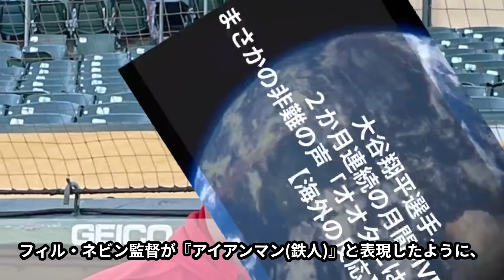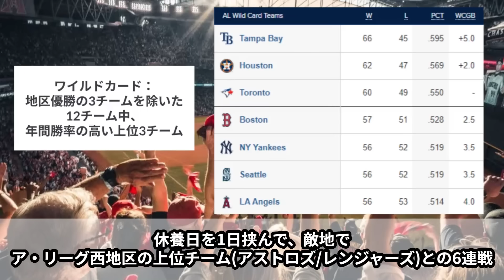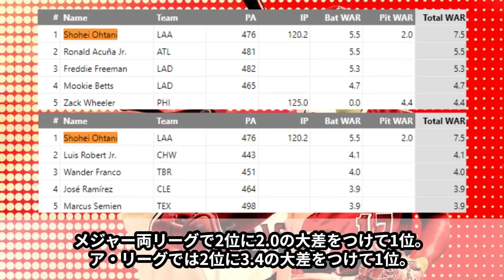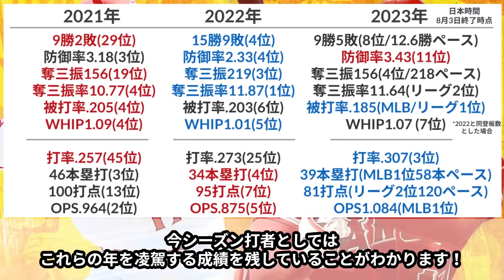大谷翔平、2か月連続の月間MVPにまさかの非難の声「オオタニはひどい強盗だ」【海外の反応】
5月3日以来、連続出場を続けており、109試合中リーグ9位タイの107試合(しかも投手としても20登板)に出場と、大車輪の大活躍を見せており、今日は、3打数2安打1四球と、7試合連続ヒット、2試合ぶり今季32度目のマルチヒット。
また直近のブレーブスとの3連戦では、10打数5安打打率5割とホームランこそ出ませんでしたが、絶好調の打撃を見せている大谷翔平選手。

特に最近エンゼルスが本気でプレーオフ進出を目指す姿勢を明らかにしたことで、大谷翔平選手のリミッターは解除。
投打で圧巻の活躍を見せていますが、
まず先日、7月24日～30日の1週間で
打者として、6試合打率3割/ホームラン3本/4打点
投手として、1登板9回被安打1無失点
が評価され、自らが持つ日本人メジャーリーガー最多記録を更新する今季3回目通算7回目の週間MVPを獲得したことが発表されました。

そして今日、7月打者として、23試合打率.282/本塁打9/打点14/出塁率.447/長打率.705/OPS1.152が評価され、自らが持つ日本人メジャーリーガー最多記録を更新する今季2回目(2か月連続)通算4回目の月間MVP獲得が発表されたのです！